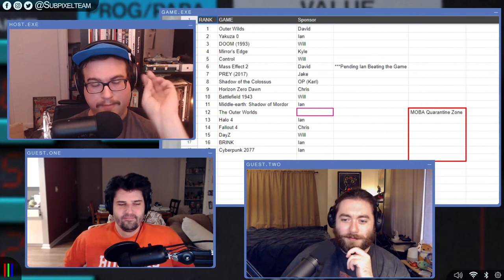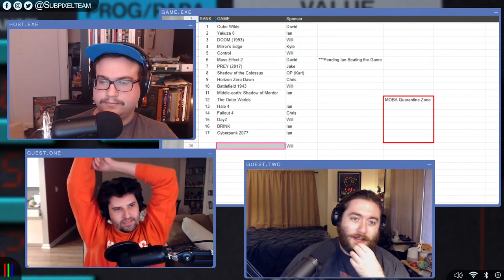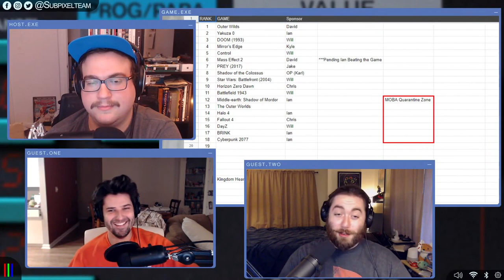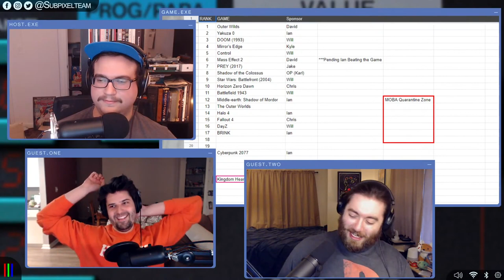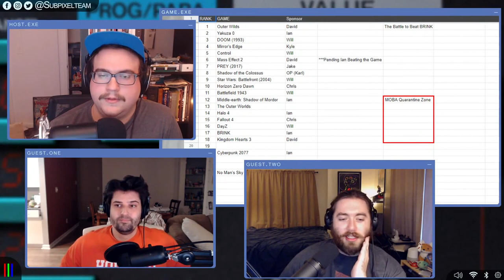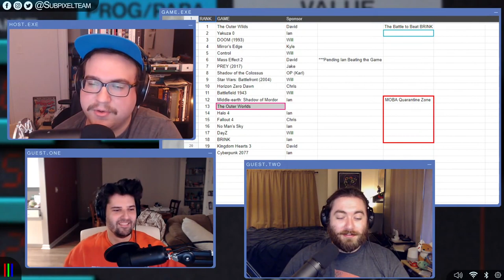Activision Going ALL IN on Warzone! | Local Chat | Episode 18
Come hang out and hear the news in Local Chat Episode 18! We're joined by Ian Gibson and David from Save Data' to talk about the rumored new IP from IO Interactive, Microsoft's plans for STALKER 2, the epic Epic v Apple court battle, and much more!